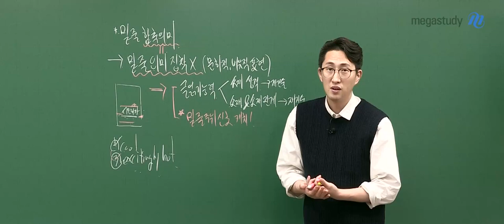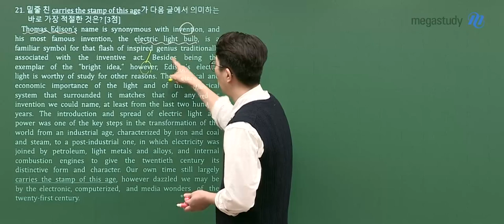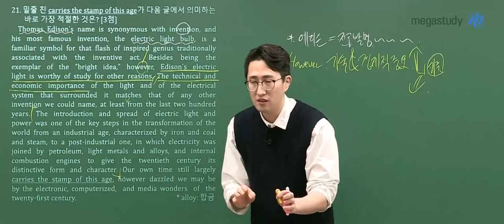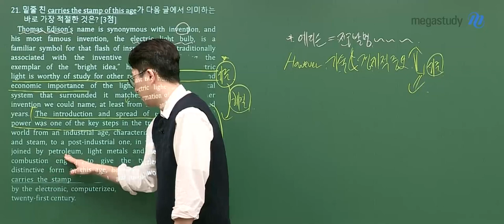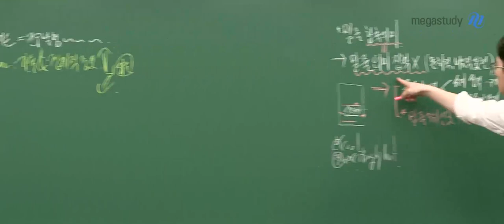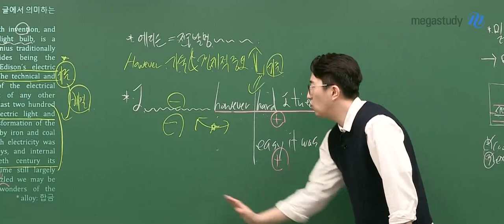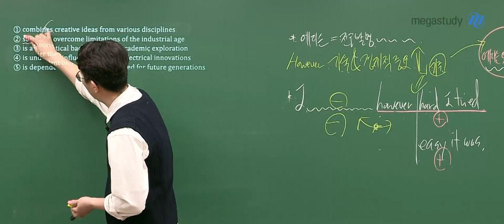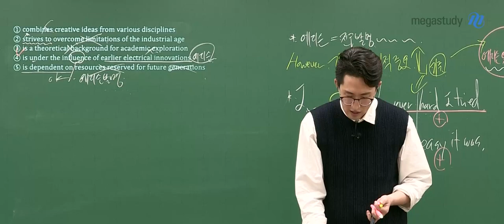[메가스터디] 영어 김지영쌤 - 3월 학력평가 고3 영어 해설강의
영어 김지영 선생님의 고3 3월 학력평가 영어 해설강의입니다.

- 더 많은 해설강의를 보고 싶다면?